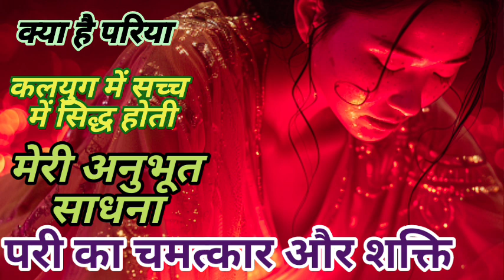"रियल परी साधना: असली अनुभव और सिद्ध प्रयोग जो आपके जीवन को बदल देगा! ✨ | Pari Sadhana Secrets !"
अधिक जानकारी के लिए DESCRIPTION BOX को अच्छे से पढ़ें।

सोशल मीडिया पर मेरा कोई भी गुरू भाई या गुरू नहीं है, किसी के बहकावें में न आए। मेरे से बातचीत के लिए आनलाइन फीस मिलने के बाद ही मेरे से बातचीत होती है।
 एक बार फोन पर बातचीत की फीस: 1150/-
 अरदास चार्ज: 2550/-
 काट का हवन: 17550/-
 देवताओं का हवन: 21550/-
 ऑनलाइन दीक्षा चार्ज: 31000/-
( सभी सर्विस पेड है, बिना भोग के कोई अरदास कोई क्रिया नहीं दी जाती है। अपॉइटमेंट आने के बाद ही फोन पर बात होगी। ऐसे डायरेक्ट कॉल का उत्तर नही दिया जाता है। आदेश आदेश सन्नी नाथ शर्मा )
चेतावनी : गुरु बिना साधना सिद्धि सूत्र व्याख्याएं तथ्य स्वयं के अभ्यास, अनुभव के आधार पर एवं गुरू साधु-संतों के कथन, ज्योतिष वास्तु वैदिक, तांत्रिक आध्यात्मिक शाबरी ग्रंथो मान्यताओं और जानकारियों के आधार पर मात्र शैक्षणिक उद्देश्यों हेतु दी जाती है। हम इनकी पुष्टी नही करते, अतः बिना गुरु के निर्देशन या किसी जानकार के बिना साधनाएं या प्रयोग ना करे। यहां जानकारी मात्र जनकल्याण हेतु ही दी जाती है। किसी भी मंत्र अथवा तांत्रिक क्रिया का प्रयोग ऐसे कभी भी ना करे।
। आदेश आदेश सनी नाथ शर्मा ।

गुरु गोरखनाथ का जाप कैसे करें। गुरु गोरखनाथ की आराधना के तरीके। बिना गुरु के
गुरु गोरखनाथ की भक्ति के उपाय। गुरु गोरखनाथ का जाप। बिना गुरु के मार्गदर्शन।
जब कोई गुरु ना हो, तब गुरु गोरखनाथ की पूजा कैसे करें। कौन थे गुरु गोरखनाथ? गुरू गोरखनाथ का जीवन और शिक्षाएं। गुरु गोरखनाथ से जुड़ी रहस्यमय कहानियाँ और उनकी महिमा। गोरखनाथ योग दर्शन और उनकी शिक्षा के रहस्य। गुरु गोरखनाथ की जीवनी। गोरखनाथ मंदिर की यात्रा, इतिहास और महत्व।
महान दादा गुरु मछिंद्रनाथ की शक्तियों का रहस्य। दादा गुरु मछिंद्रनाथ: उनकी अद्वितीय शक्तियां। कैसे दादा गुरु मछिंद्रनाथ की शक्ति ने दुनिया को प्रभावित किया। दादा गुरु मछिंद्रनाथ की शक्तियों का इतिहास और महत्व। दादा गुरु मछिंद्रनाथ और उनकी दिव्य शक्तियों के बारे में जानें। दादा गुरू मछिंद्रनाथ। दादा गुरु मछंदर नाथ।
DADA GURU MACHANDER NATH। GURU MACHANDER NATH KE BHAJAN। DADA GURU MACHINDRANATH SONG। GURU MACHANDER NATH KI KAHANI। GURU MACHANDER NATH KI KATHA। GURU GORAKHNATH JI KA POWERFUL GURU MANTRA JAAP। GURU GORAKHNATH JI KA MANTRA। GURU GORAKHNATH MANTRA 108। GURU GORAKHNATH JANJIRA MANTRA।
EXPERIENCE DIVINE ENERGY : गुरु गोरखनाथ जी का सिद्ध मंत्र
TRANSFORM YOUR LIFE WITH गुरु गोरखनाथ जी का मंत्र जाप
THE SECRETS OF गुरु गोरखनाथ जी: MASTERING THE SIDDH MANTRA
UNLOCKING SPIRITUAL POWER : गुरु गोरखनाथ जी का सिद्ध मंत्र जाप
HOW TO USE GURU GORAKHNATH'S SHABAR MANTRA। A GUIDE TO CHANTING GURU GORAKHNATH'S SHABAR MANTRA। STEPS TO MASTER GURU GORAKHNATH'S SHABAR MANTRA। HOW TO INVOKE BLESSINGS WITH SHABAR MANTRA। TECHNIQUES FOR EFFECTIVE USE OF SHABAR MANTRA। 5 BENEFITS OF GURU GORAKHNATH'S SHABAR MANTRA। 7 POWERFUL SHABAR MANTRAS BY GURU GORAKHNATH। 10 TIPS FOR PRACTICING SHABAR MANTRA EFFECTIVELY। 6 COMMON MISTAKES IN CHANTING SHABAR MANTRA। THE MYSTICAL POWER OF GURU GORAKHNATH'S SHABAR MANTRA। EXPLORING THE SPIRITUAL DEPTHS OF SHABAR MANTRA। THE LEGACY OF GURU GORAKHNATH AND HIS SHABAR MANTRA

"रियल परी साधना: असली अनुभव और सिद्ध प्रयोग जो आपके जीवन को बदल देगा! ✨ | Pari Sadhana Secrets Revealed!","Unlock the Secrets of Pari Sadhana: Real Experiences and Proven Techniques Revealed!","Unlock the Secrets of Pari Sadhana: Shocking Experiences & Proven Techniques Revealed!","रियल परी साधना: जानिए इसका अनोखा अनुभव और सिद्ध प्रयोग!","रियल परी साधना: अद्भुत अनुभव और सिद्ध प्रयोग की गहराइयाँ!"
रियल परी साधना उसका अनुभव परी साधना का प्रयोग
परी साधना अनुभव
परी साधना क्या है
सरल परी साधना
परी साधना
परी साधना pdf
परी साधना मंत्र इन हिंदी
1 दिन की परी साधना मंत्र
3 दिन की परी साधना
परी साधना,परी साधना मंत्र,परी साधना कैसे करें,काली परी साधना,परी साधना शाबर मंत्र,कनक परी साधना,परी साधना एक दिन की,परी साधना का अनुभव,परी का अमल,परी साधना अनुभव,लाल परी साधना,सरल परी साधना,अप्सरा साधना,लाल परी साधना कैसे करें,परी की साधना,परी से दोस्ती करे बिना साधना के,परी साधना विधि,परी साधना सिद्धि,1 दिन में परी साधना,लाल परी साधना प्रयोग,परीक्षित मंत्र साधना & टोन टोटके,परी साधना प्रयोग,आकाश परी साधना प्रयोग,महक परी साधना अनुभव